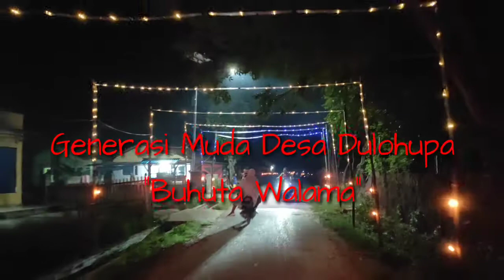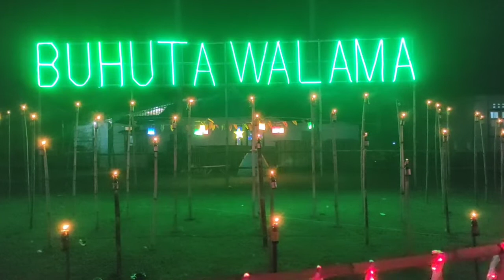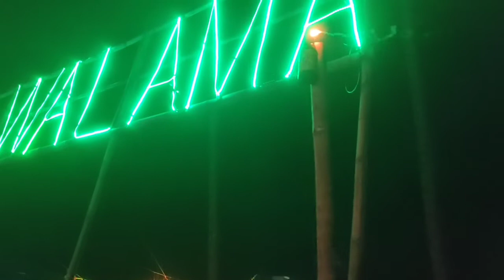Tradisi Gorontalo Pasang Lampu (Tumbilo Tohe)